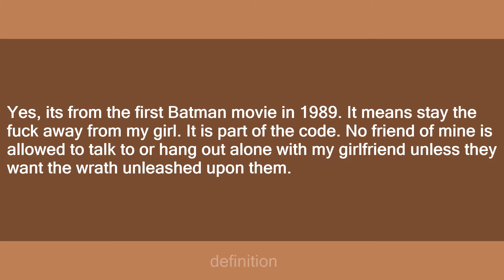Never rub another man's rhubarb!